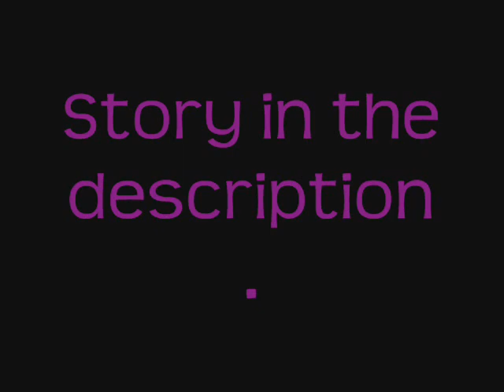Allstar Weekend Love Story Chapter 55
A few minutes of lying down, Zach was finished making dinner for us. The pain in my side finally went away. I walked out of the bunk and Zach had already set up a table just for us. I sat down at the table and watched him finish up preparing for the meal. He came over and placed a plate in front of me. I looked down at it, he made baked salmon with a side of green beans. Since when did he learn how to cook? Usually, he makes sandwiches, but never did he making something like this.
He started laughing. I gave him a confused look.
"You seem shocked," He continued laughing.
"Thats because I am. Since when did you learn how to cook," I wondered.
"About a week or two ago, it was when you were out with guys or something. I saw it on tv and took notes," He grinned.
"Well, I'm impressed," His smile grew even bigger. I took a few bites and noticed he didn't even touch his plate yet,"Aren't you eating too?"
"Yeah, but I just wanted to make sure it was ok to eat it," He said,"I don't trust my cooking."
"Wow, Zach. Here you are, watching me eat it and it might still be raw or something, thanks for that," I joked.
"I'm kidding, I'm kidding," He chuckled,"You know I wouldn't do that."
"Liar," I giggled,"This is really good, though. Thank you."
"Not a problem," He said,"Tomorrow is gonna be a lot of fun."
"Why, whats tomorrow," I asked.
"Your surpise," He stated.
"Stop teasing me by bringing it up," I yelled,"Your a cruel person."
"Fine, I'll give you a hint then."
"Whats the hint," I demanded.
"Nah, I changed my mind," He started laughing.
I slapped his arm,"Your mean!"
"Fine, I'll tell you," He thought about what the hint should be,"Its a place you always wanted to go."
"Gee, that narrows it done by a lot considering I want to go to tons of places," I glared at him.
"Hey, thats not my fault you want to go to a lot of places," He defended himself.
"I don't like that hint, give me a new one," I begged.
"Nope, I can't do that," He grinned.
"Do the guys know where were going," I asked curiously.
"Yes," He caught on,"But they won't tell you."
"Wanna bet," I smiled evily.
"Yeah, I do actually."
I knew I could get Cameron to tell me. If not, then Michael would be my next victim. Zach cleaned up everything after dinner.
"Stay out here, I'm going to go pack our bags for tomorrow," He told me.
"'How long are we gonna be away for," I questioned.
"Just for spring break, so bout a  week," He said.
"I can't pack my own bag?"
"Nope," He said,"And, I mean it Dakota. Don't sneak back here."